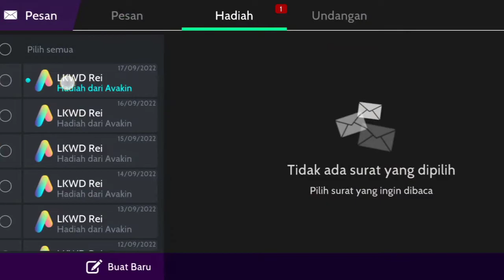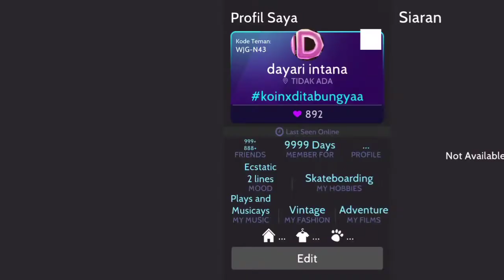Lencana Catwalk Global - Global Runway 2022